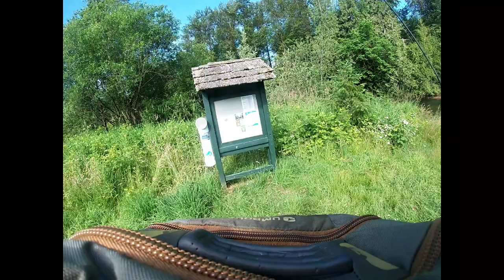Green River FLY/ULTRA- Lightweight Fishing For Wild Rainbow TROUT!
In this video we returned to the Green river at flaming geyser state park here in the Washington state. We took our fly rods and ultra lightweight setup to take on the native wild rainbow trout that live in this beautiful river! at the start of the day we waded into the creek and started on the fly rod trying for some fun top water dry fly bites! an we had some success missing tons and failing to net another. after the top water bite died off we proceeded to wade father down the river fishing with our ultra lightweight setups. I used a black rooster tail spinner and Jacob a bronze spoon both single hook lures! we had the most luck using those Jacob got three trout off the spoon and myself two from the spinner although only one made it in the net! this river here in the great PNW has been one of my favorites to fish with the great views and aggressive fishing I just cant get another and cant wait to get back out there again!
**check out Jacobs new channel hes got content coming soon!**

!!for more content check out my Instagram for more content! @ EverGreenFlyGuy!!